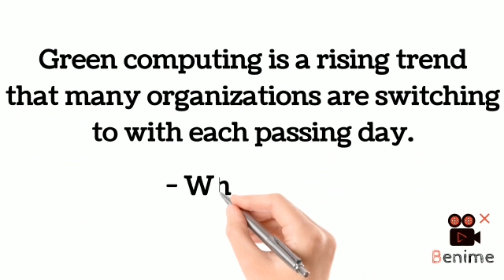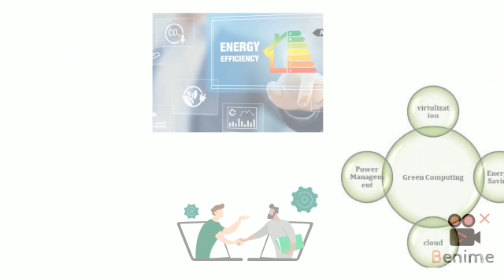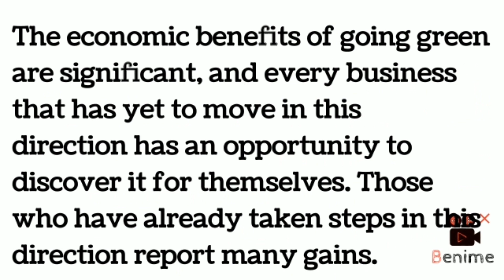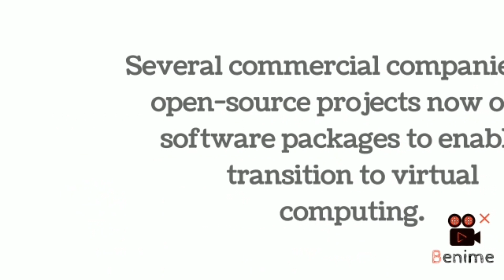What Is Green Computing? Everything You Need To Know About Green Computing & Sustainable Environment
In this video, you will get to know:

- What Green Computing Is
- The Role of Green Computing In A Sustainable Environment
- Green Computing Approaches